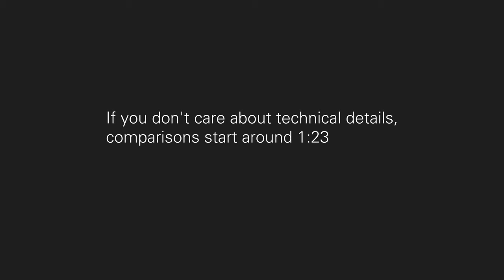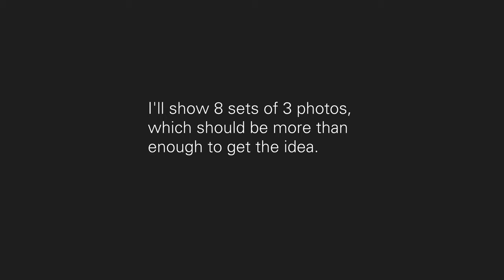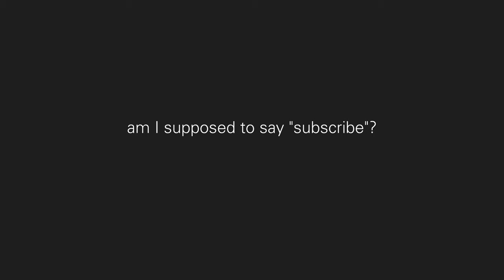T-MAX 3200 Better at 800? Comparing ISO 800, 1600, and 3200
Since T-MAX 3200 is an 800 speed film designed to be pushed two stops in processing, I was curious how it would fare at each of 800, 1600, and 3200. So I took the same shots at each of the 3 exposure indexes ("ISOs") to find out, developing normally (pushed two stops to 3200).

Photos were shot on my Leica MP with a 50/2 Summicron and developed and scanned by Lago Vista film lab on a Noritsu at max resolution. (20+ MP)